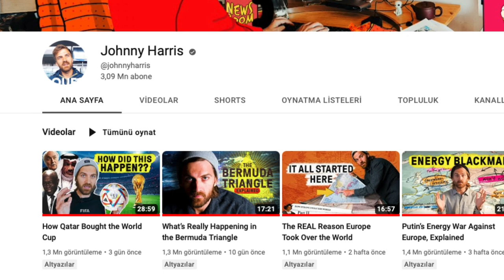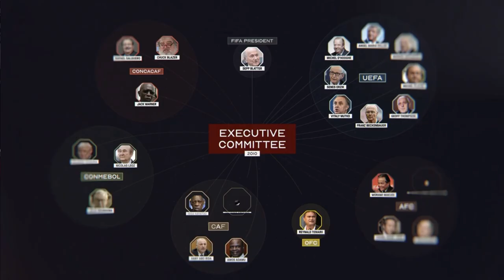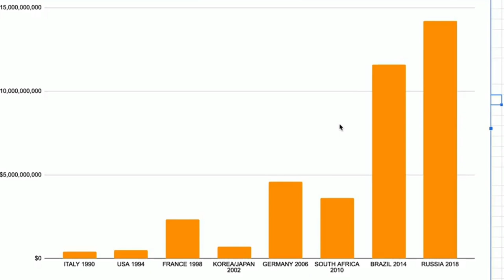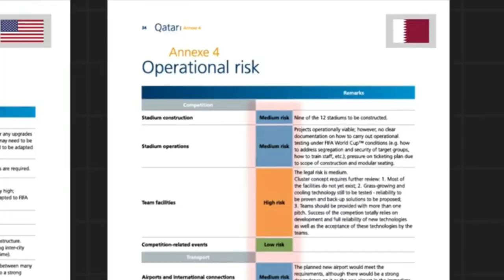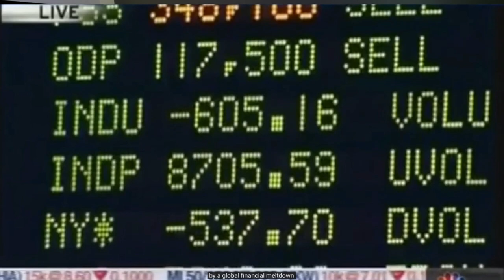Katar Dünya Kupasını Nasıl Çaldı?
FTX rezaleti pek çok insana "blockchain"in sonu geldi dedirtiyor. Oysa gerçekte durum çok farklı. Katar'ın Dünya Kupasını nasıl çaldığını, FIFA denen merkesi örgütün nasıl yozlaşmış olduğunu dinleyince merkeziyetsiz, şeffaf ve algoritmik yapılara ne kadar çok ihtiyacımız olduğunu bir kez daha göreceksiniz.